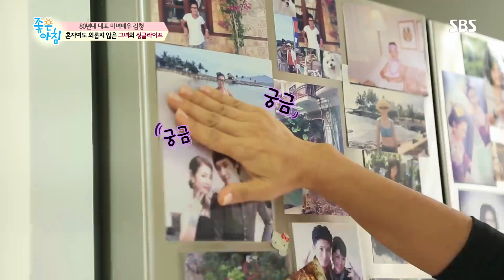80년대 대표 미녀배우 ‘김청’의 싱글 라이프! (스타다큐) @좋은아침 5337회 20180614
■좋은아침 스타다큐

80년대 대표 미녀배우 김청의 혼자여도 외롭지 않은 싱글 라이프를 공개한다.